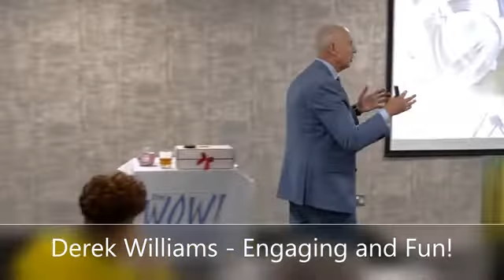Derek Williams: "Engaging and fun!"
Derek will have your audience at, "Hello." His extensive experience enables him to engage, motivate and inspire the C-suite, middle management and the front line. Keynote Speaker, Facilitator, MC. Hire Derek to speak at your next event.